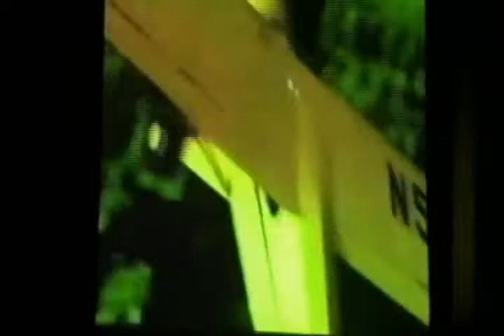EMME Ponte de Sangue (parte 2 de 3).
Escola de Ministério de Música e Evangelismo, EMME, do "Palavra da Vida", apresenta a peça "Ponte de Sangue", baseada em história real, na Primeira Igreja Batista de Balneário Camboriú - SC, em 16/maio/2012.